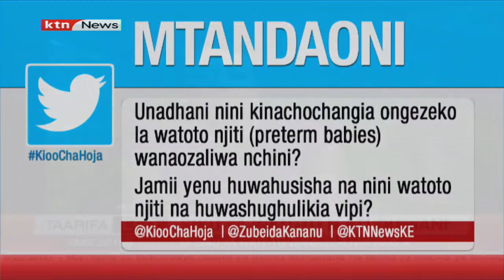Kioo cha Hoja: Unadhani nini kinachochangia ongezeko la watoto njiti wanaozaliwa nchini?